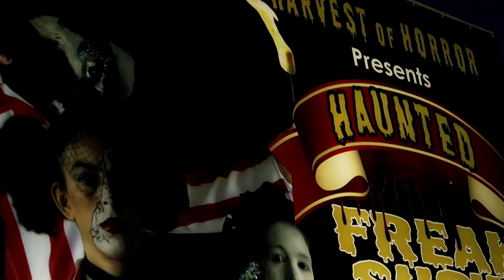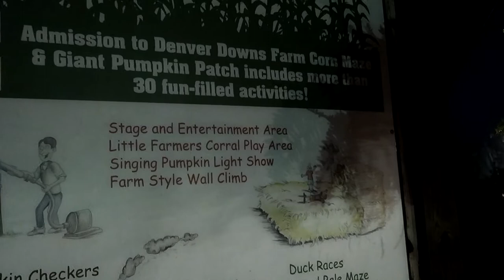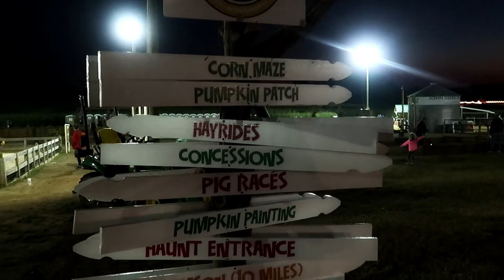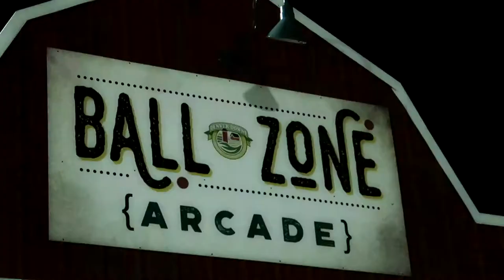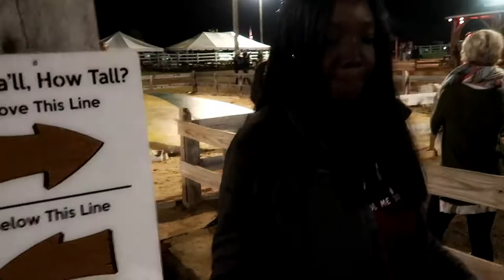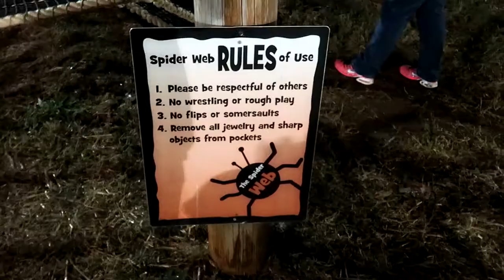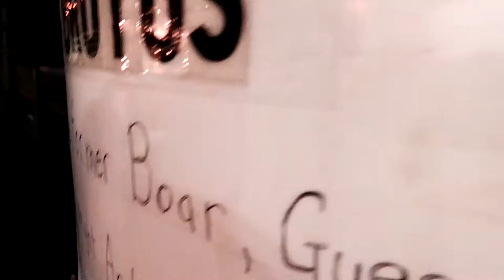Visiting Denver Downs (Baby's First Time on Farm)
In our continuation of fall festival visits we visited Denver Downs Farm and it was baby Jax's first time on a farm! The have the 2nd highest rated corn maze in the nation.

30 day money back guarantee

About Q and T:
Q's Instagram: iamqtal
Q's Twitter: iAmQTAL
T's Instagram: ChocolateBelle7
T's Twitter: ChocolateBelle7
T's Snapchat: helovemy_cheeks